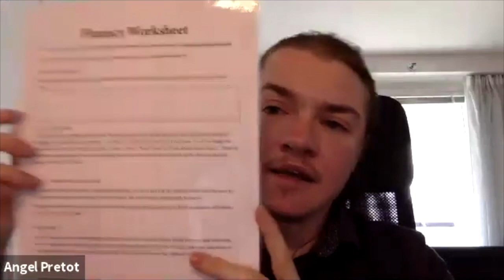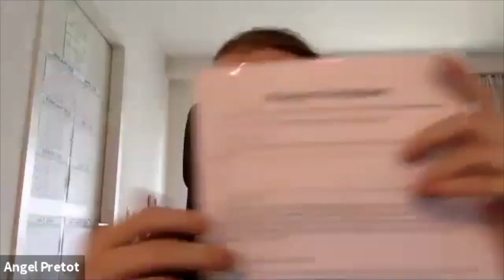Language learning stories and amazing advice for learning French as an expat!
Today I've got French native and fellow French coach Angel Pretot from frenchfluency.net to talk about his experiences being an expat himself in Germany and Austria, embarrassing moments speaking Esperanto, German, and English, as well as some amazing pragmatic learning tips and advice for you guys learning French!

👉 English speaker? Ultimate GRATUIT (FREE) guide to becoming a confident French speaker

Other studio stuff:
Lightbox with letters you see in the background: